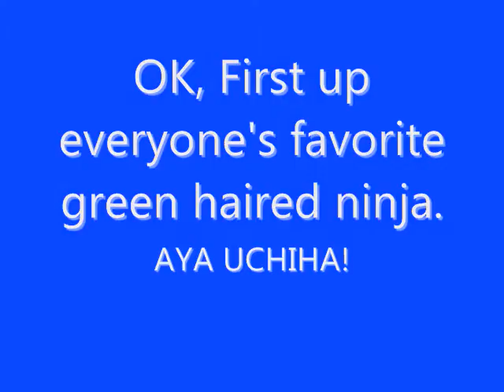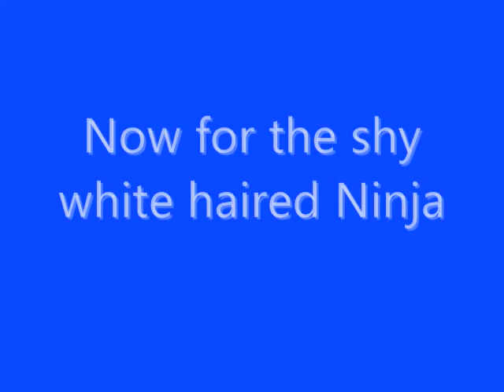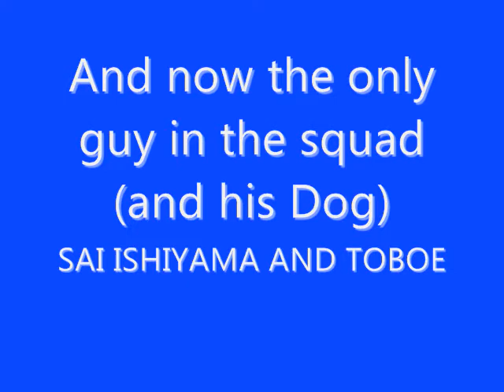Team 92 Character theme songs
Theme songs for team 92!